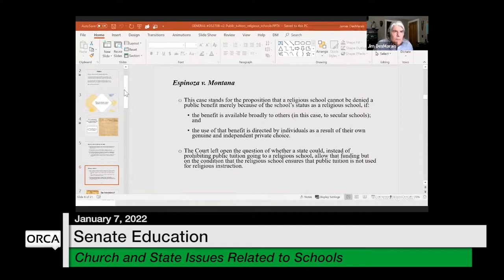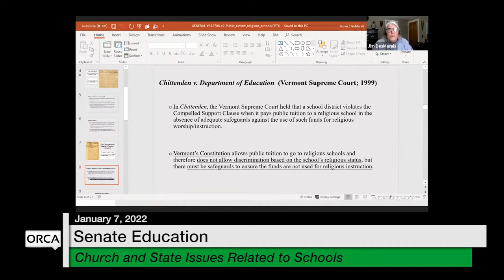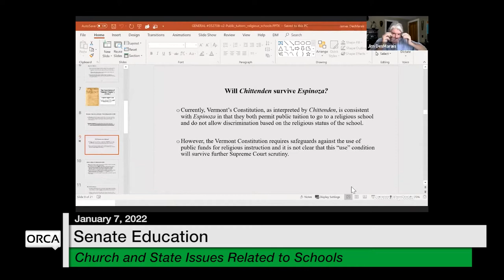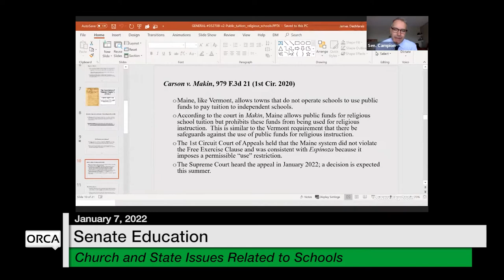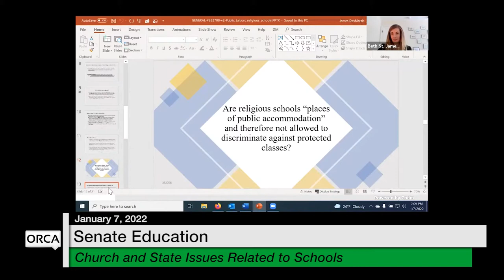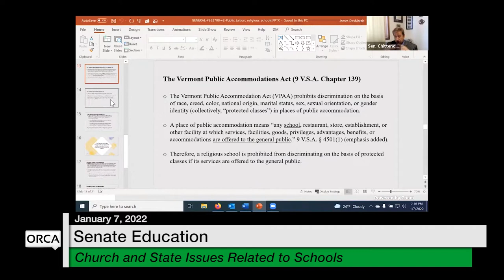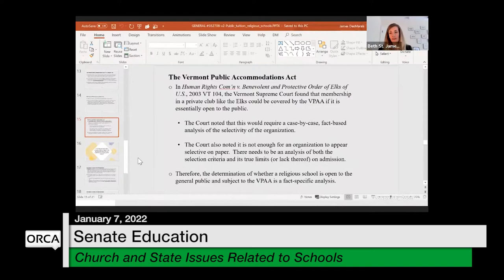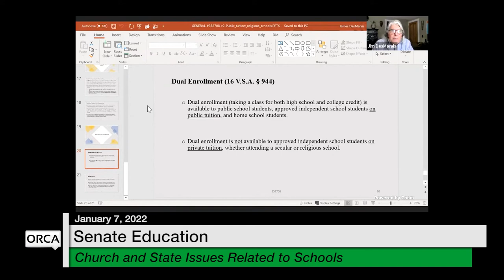Vermont State House - Church and State Issues Related to Schools 1/7/2022